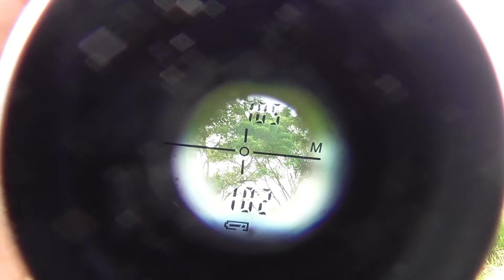105 Meter..‼️Unit Bejad Tactical Upgrade Long Range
Berburu dengan senapan angin yang telah di modifikasi untuk berburu jarak jauh...bagi yang ingin upgrade senapan dan yang ingin laras atau mimis slug

Salam Mbledosss